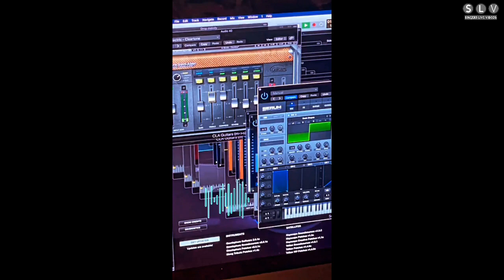Slow-Mo With Amaal Mallik || Song Promotion - Travel Dairies - Insta Story || SLV2020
Slow Motion Action With Amaal Mallik. Tu Mera Nahi Song Promotion. Travel Dairies With Friends and All New Insta Story. SLV2020